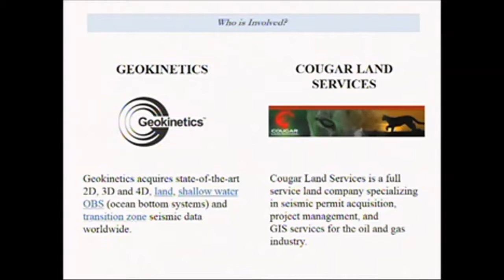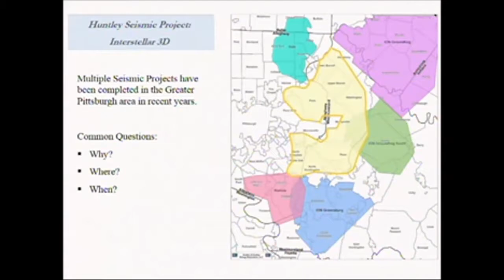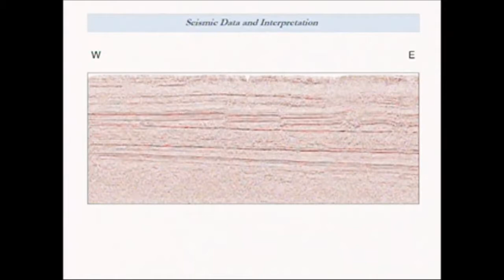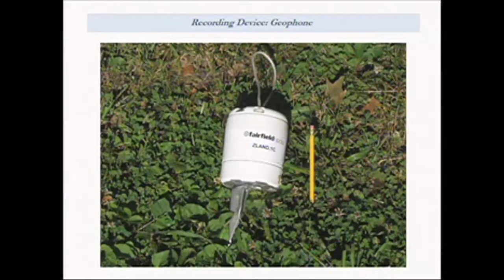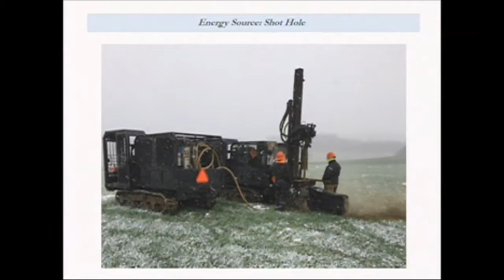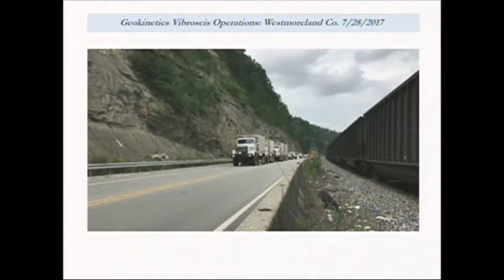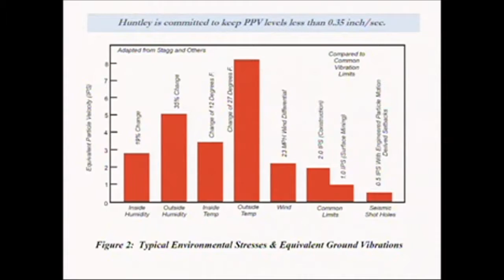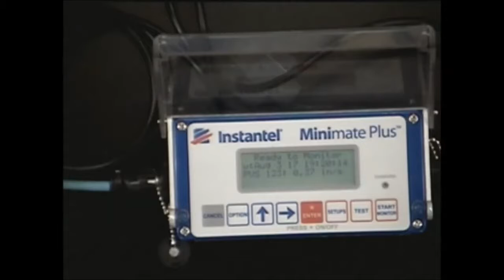August 3, 2017 Citizen's Night & Work Session edit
Note, there were two breaks during this meeting that have been edited out.